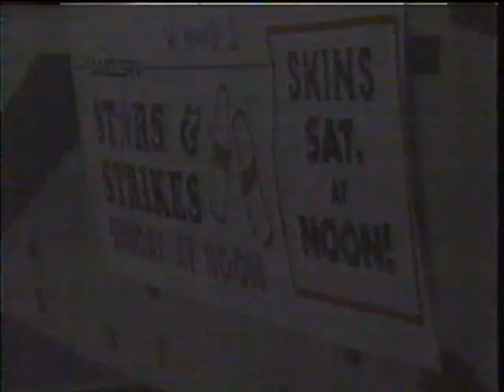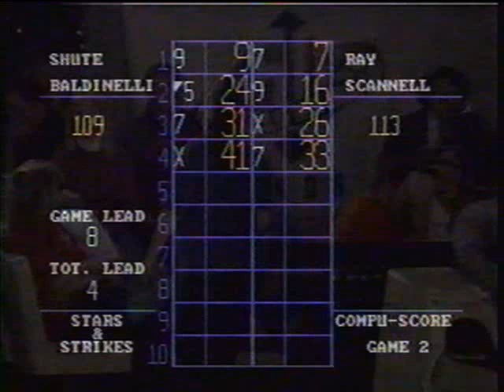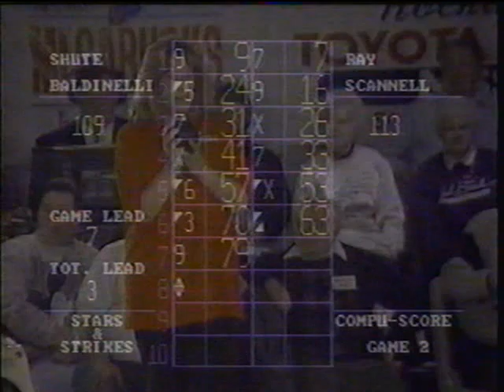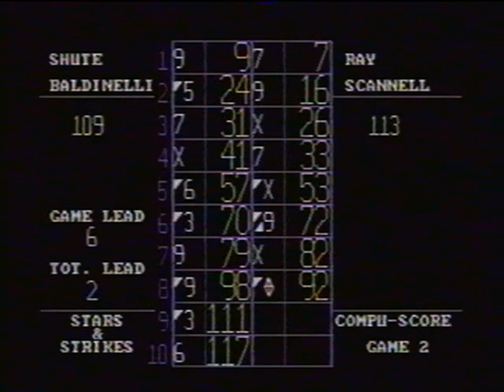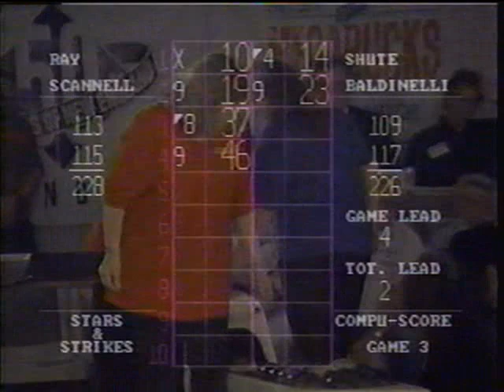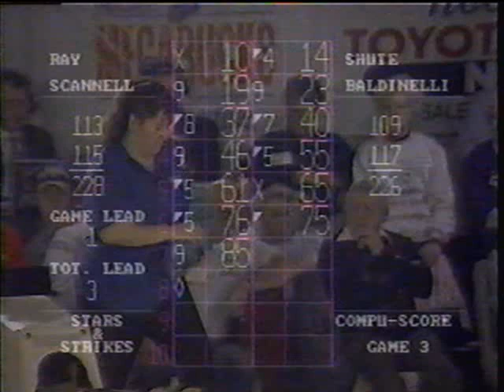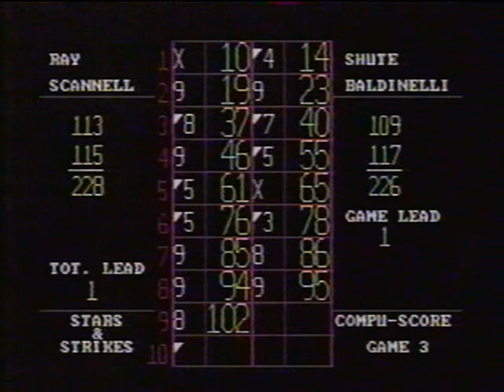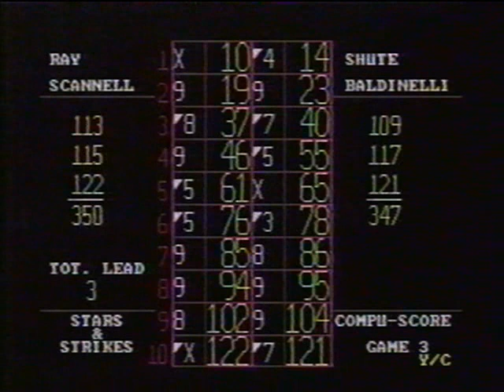Candlepin Stars & Strikes - Debbie Scannell/Jack Ray vs. Toni-Marie Baldinelli/Dennis Shute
From early 1996, here's the Championship match of the annual Mixed Doubles ladder from the 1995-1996 season of Stars & Strikes, featuring Debbie Scannell and Jack Ray taking on Toni-Marie Baldinelli and Dennis Shute. VERY exciting match here in terms of being close the whole way through!